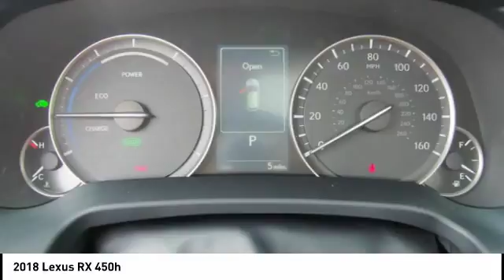2018 Lexus RX 450h for sale in Raleigh NC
2018 Lexus RX 450h for sale in Raleigh NC - Stock # 39540
Year: 2018
Engine: 3.5L V6 DOHC VVT-I 24V
Transmission: CVT
Exterior: Caviar
Interior: Parchment Leather With Gray Sapele Wedgewood
Drive Train: AWD
Cylinders: 6
Trim: N/A
Address:
VIN: 2T2BGMCAXJC024275